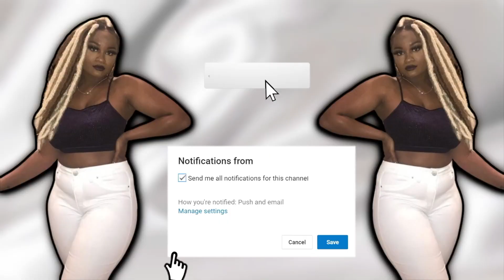MUKBANG/STORYTIME || CATCHING COVID-19 😩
SOCIAL MEDIA